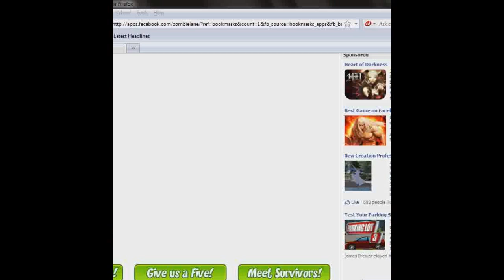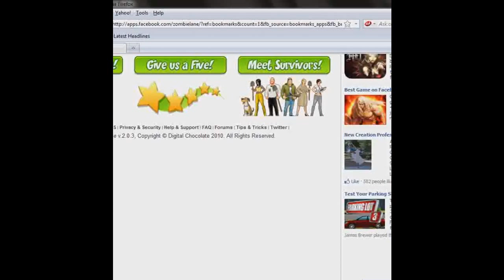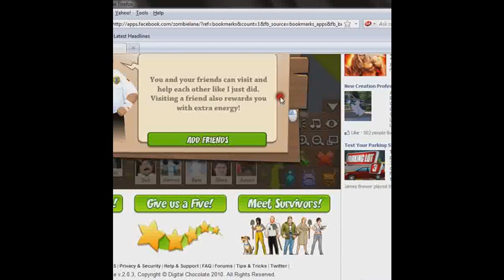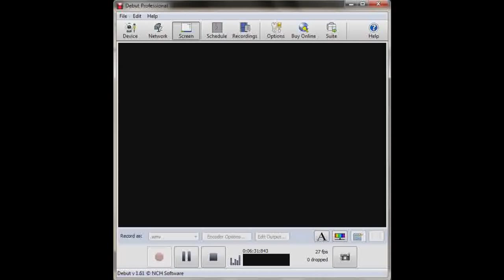Zombie lane circus in town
The circus arrived